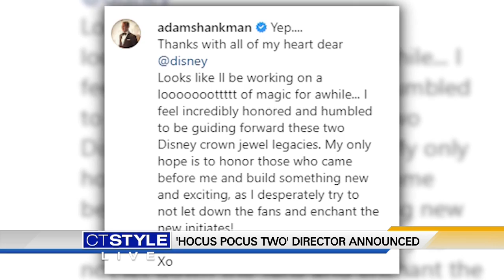Today’s Dish: Alex Trebek beating the odds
Alex Trebek is making it clear he’s not giving up. The official twitter account of his game show ‘Jeopardy!’ shared video of Trebek talking about his prognosis.